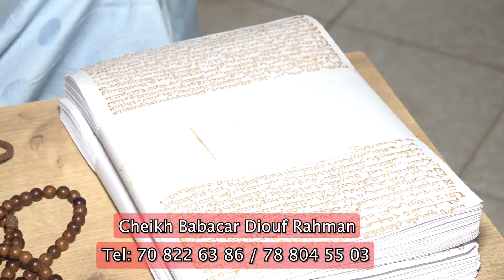Cheikh Babacar Rahman avertit Diomaye«boul worou Sonko&révèle l’!ncendie de Walf«djiné menouko tal